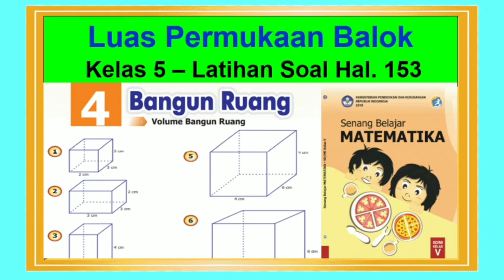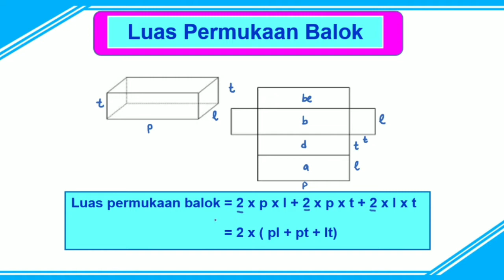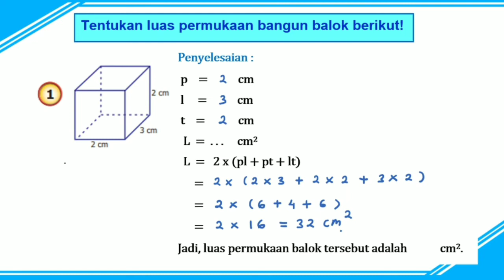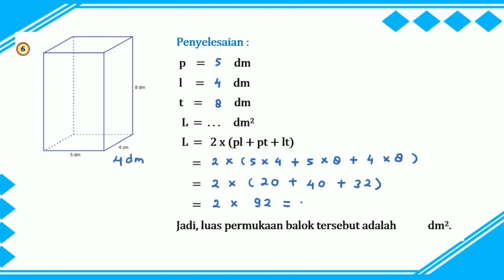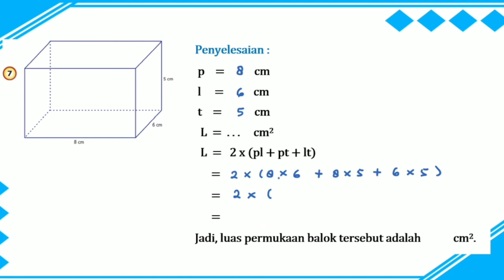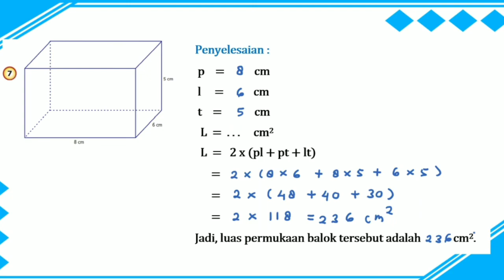Luas Permukaan Balok - Matematika Kelas 5 - Latihan soal hal. 153